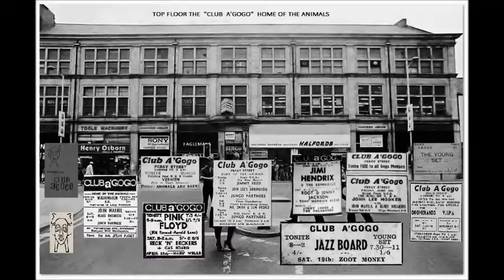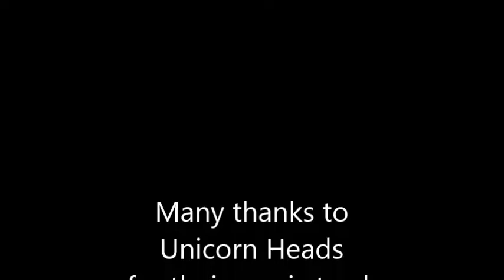The Handyside Arcade, Percy St, Newcastle upon Tyne, how it once was and how it looks today.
George Handyside  funded the building of a 90 shop development in Percy St, which opened in 1906, sadly George never got to see this, as he had died 2 years earlier in 1904. The building was eventually demolished in 1987 and the site became Eldon Gardens, part of the Eldon Square Shopping Centre. George would have had no idea that his building would become a part of Geordie folk-lore. During it's time it housed WWW 1 soldiers, a Dental Hospital and in 1962 the Club A'gogo opened it's doors. Shortly after this 5 local lads got together and formed a group called The Animals, they made the Club A'gogo their home. And as they say, the rest is history.

Many thanks to, Chronicle live, Skyscrapercity, Ready Steady Gone, Co-Curate, Flickr, Public Domain, and Creative Commons, my apologies if i missed anyone out.